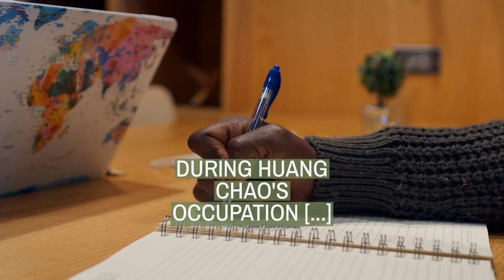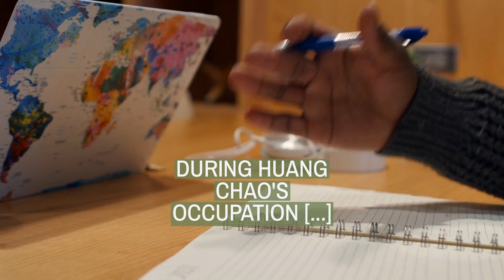Wang Duo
Wang Duo (died 884), courtesy name Zhaofan, formally the Duke of Jin, was a Chinese politician of the medieval Tang Dynasty, serving as a chancellor during the reigns of Emperor Yizong and Emperor Yizong's son Emperor Xizong. After the agrarian rebel Huang Chao captured the Tang capital Chang'an in 880 and forced Emperor Xizong to flee, Wang was commissioned by Emperor Xizong to serve as the supreme commander of Tang forces in the central and eastern empire, effectively serving as viceroy with full imperial authorities to issue edicts, and Wang was instrumental in the various Tang maneuvers, including persuading Li Keyong and Zhu Quanzhong to join the Tang cause, in defeating Huang. In 884, on his way to his new post as the military governor (Jiedushi) of Yichang Circuit (義昌, headquartered in modern Cangzhou, Hebei), Le Congxun the son of Le Yanzhen the military governor of Weibo Circuit (魏博, headquartered in modern Handan, Hebei), enticed by the group of women that accompanied Wang, ambushed Wang and killed him, taking the women captive.